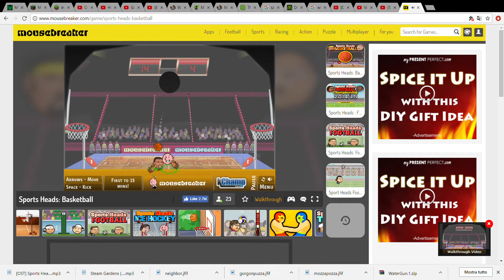Sports Heads Basketball Ep 2: LOR3000 vs Magic Jon's On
magiaa